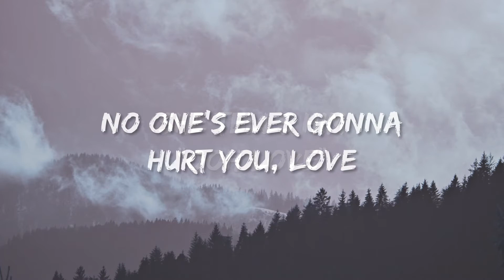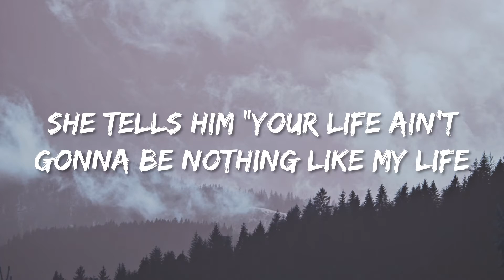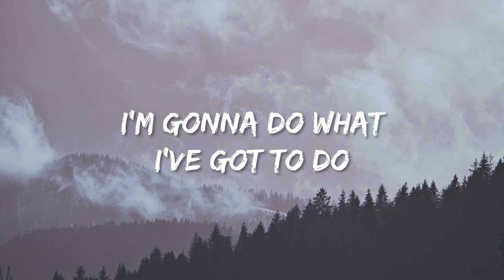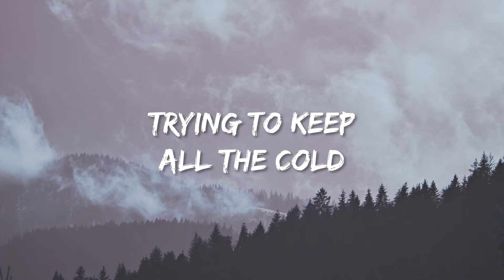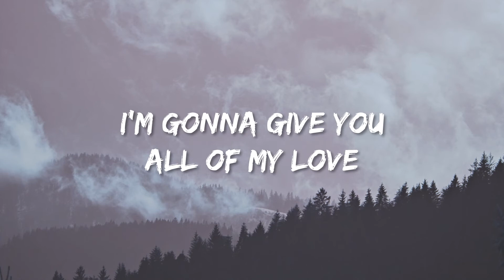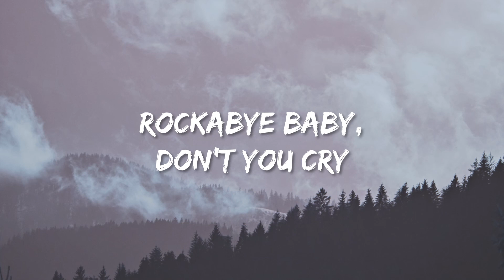Rockabye - Clean Bandit ft Sean Paul & Anne Marie (Cover By Madilyn Bailey)